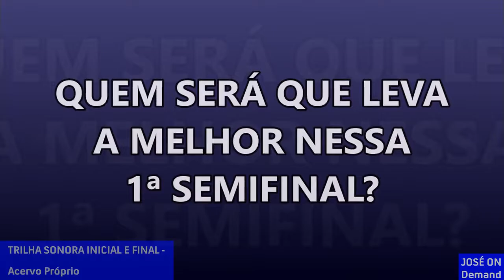Torneio das Piores Gambiarras e Tosqueiras da TV (1ª Semifinal - 03/01/2021)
- Chegamos a semifinal, hein...

- Qual dessas 4 opções, você acha que é a pior de todas?

São essas as opções:
Alerta Tocantins (V1);
SHTV (2011);
Eleições 2020 na TV Rio Branco;
Balanço Geral Alto Araguaia.

TRILHA SONORA:
Acervo Próprio